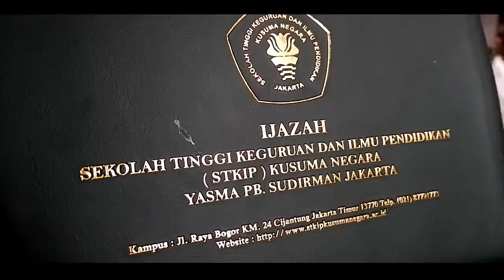WA 0813 9292 9993 BUAT SAMPUL IJAZAH DI BOYOLALI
Buat Sampul Ijazah di Boyolali , Buat Sampul Passport di Boyolali ,Percetakan Sampul Passport di Boyolali,Percetakan Sampul Agenda di Boyolali, Pabrik Sampul Ijazah di Boyolali,Percetakan Sampul Ijazah di Boyolali, Pabrik Map Ijazah Boyolali,Produksi Map Raport Boyolali,Buat Map Raport Boyolali ,Pembuatan Map Raport Boyolali, pembuatan map Ijazah Boyolali, Map Ijazah Boyolali, perlengkapan wisuda Boyolali,Map Wisuda Boyolali, Sampul Warkah Boyolali, Sampul BPKB Boyolali, Sampul STNK Boyolali, Surat Ukur Boyolali, Samir Wisuda Boyolali, Bandul Wisuda Boyolali, Pin Wisuda Boyolali, Sampul Plastik Boyolali, Sampul Plastik Buku Boyolali,Sampul Plastik Mika Boyolali,Sampul Plastik A4, Sampul Plastik Hotprint Emboss Boyolali, Sampul Agenda Boyolali, Harga Sampul Boyolali, harga murah map Ijazah Boyolali, cover pasport Boyolali, harga sampul Boyolali, raport kurikulum 13, K.13 Boyolali,pembuatan sampul Ijazah Boyolali,jual sampul Ijazah dan raport Boyolali,cover kulit Boyolali,buku yasin Boyolali, cetak map raport Boyolali,percetakan map raport Boyolali,map Ijazah hot print Boyolali,Alat map Ijazah Boyolali, membuat sampul Ijazah Boyolali, yang sudah berpengalaman sejak tahun 1996. Produk yang ada di katalog hanyalah sebagian kecil produk yang kami buat, semua kami kerjakan dengan mengutamakan mutu dan ketepatan waktu serta harga bersaing.
Info & Pemesanan :
Alamat : Jl. Solo Km. 12,5 Karang Kalasan, RT. 02 RW. 06, Tirtomartani, Kalasan, Boyolali, Boyolali
Terimakasih.